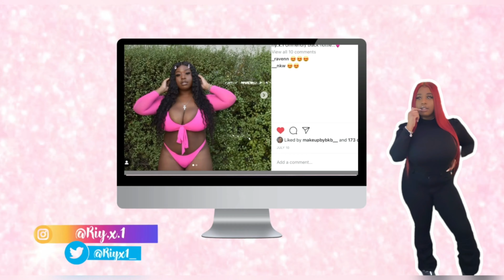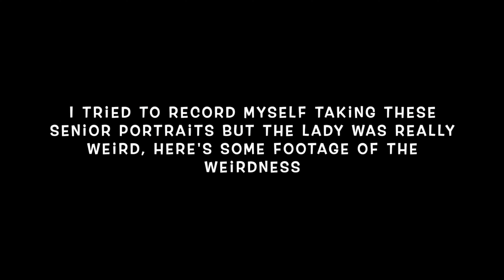| Vlog |: Senior Grad Pictures + Taking IG pictures + Chilling W/ friends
Spend the day with me loves, tell me what you would have said to that lady? lol
Oh, and does anybody else watch insecure? I know I'm late but it's soooo good😂

Twitt: @Riyx1_